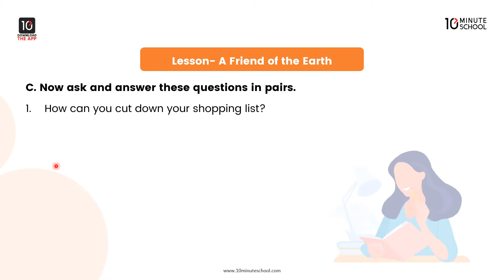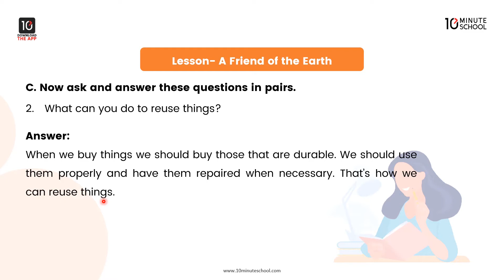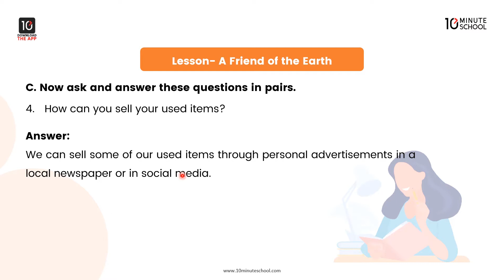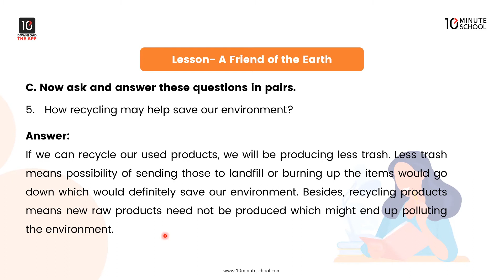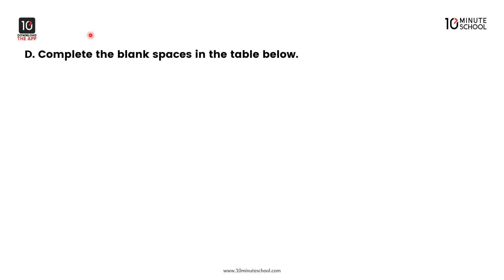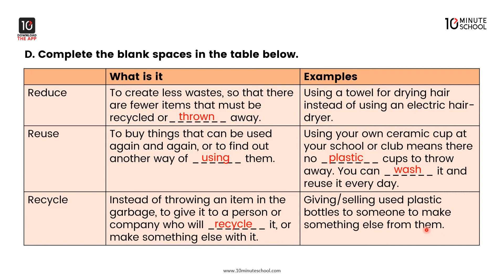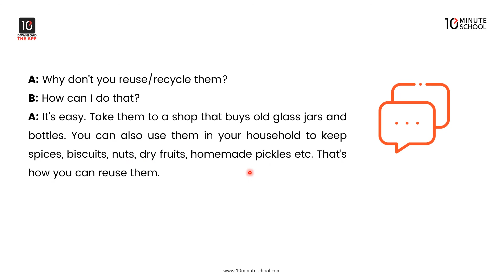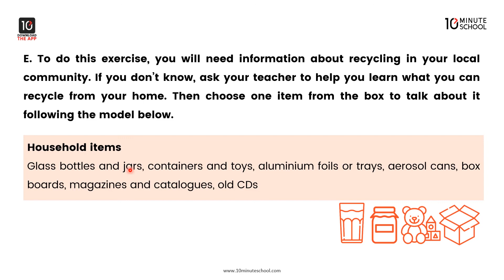Unit 5: Nature and Environment - A Friend of the Earth: Part - 2 [SSC]